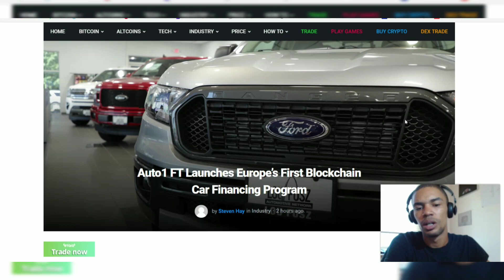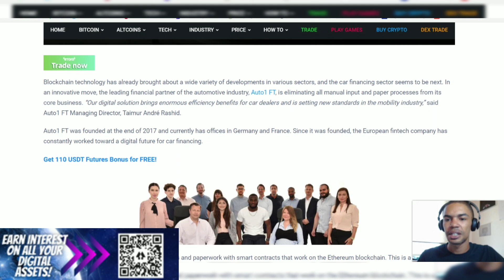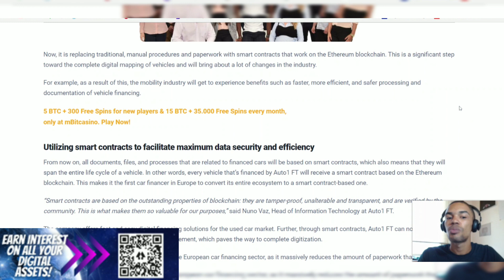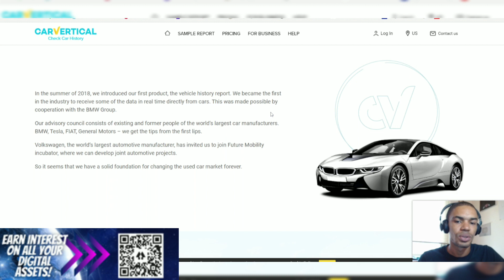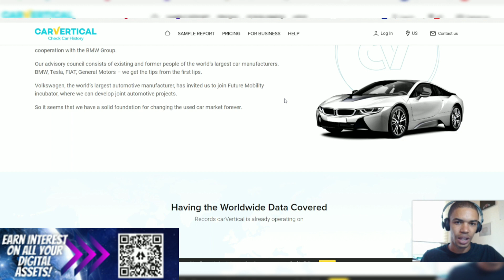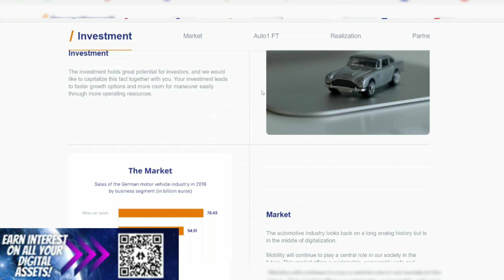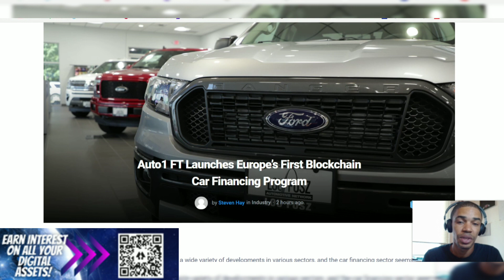Car Vertical & Auto FT: Why I'm Buying This Token Now!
Global Crypto News with a global perspective. On this channel we cover a wide range of digital assets that span all sectors of the digital economy.

Get Car Vertical Exclusively Through Kucoin🚀🚀

NEWS!